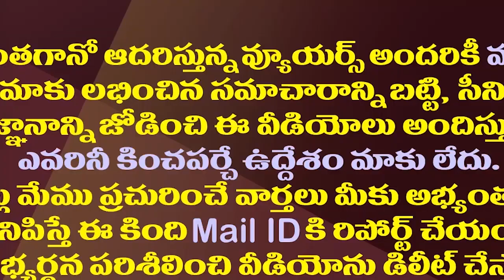సోనియా పుత్రప్రేమ కాంగ్రెస్ ని ముంచేస్తోందా?| Will Congress Get Affected With Sonia Love Over Rahul?